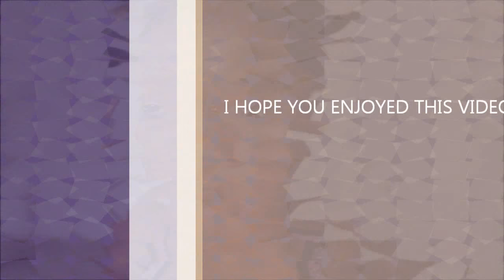(191) NATURAL HAIR: GYM HAIRSTYLE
QUICK UPDO GYM HAIR STYLE FOR NATURAL HAIR. I LUV THIS STYLE. THIS IS ONE OF THE STYLES I WEAR FREQUENTLY WHEN I AM NOT WEARING BRAIDS. I HOPE THIS STYLE IS HELPFUL!

HUNGRY?  USE MY UBEREATS CODE:
eats-shontaem38ue